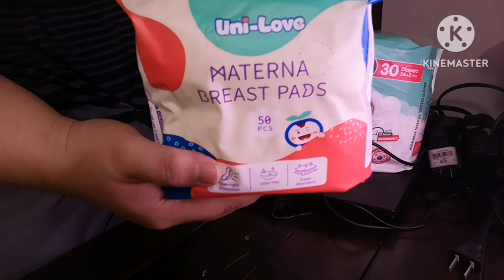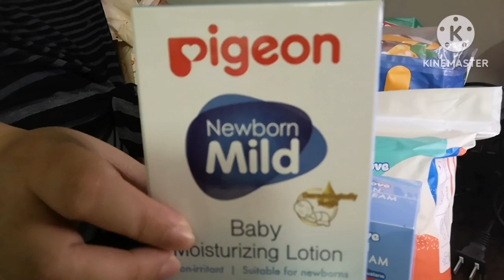Unboxing of New Born Stuff |this is supposedly for our Baby Ianna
Teary eyed pa din ako while doing this unboxing.
This is supposedly for our Baby Ianna.
I know happy na si Baby kung nasan man sya ngayon.
We love you Baby Ianna Allison